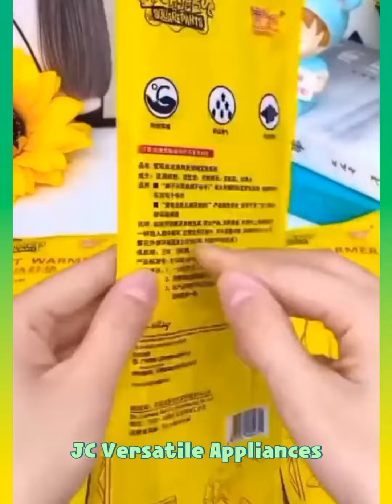Smart Home Appliances And Gadgets!😱 | Gadgets Now!🙏😍 | New Gadgets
Smart Home Appliances And Gadgets | Home Appliances | Gadgets Now | Appliances | Gadgets | New Gadgets😊

🙏Hello welcome to JC Versatile Appliances Channel,in our  channel video's you can find beauty tools,makeup tools,makeup ideas,beauty ideas,creative gadgets ideas,future technology,kitchen utensils,smart technology,beauty,makeup,home appliances,kitchen tools,home iteams,smart gadgets and lots of modern useful tools for our daily home use and our daily life use.So we hope you will love the video's